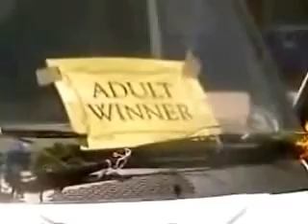Moley TV Does The land Of The Moles Carnival ;)